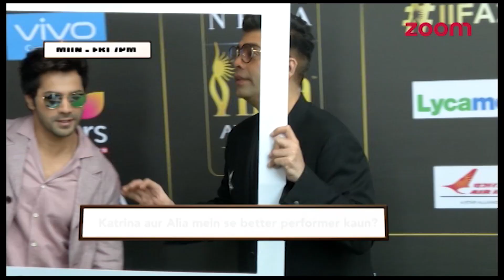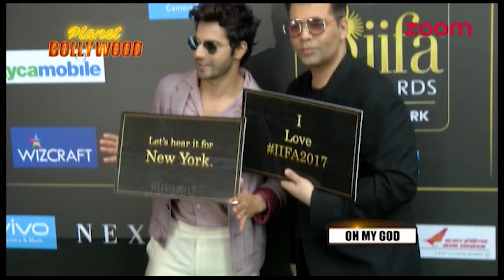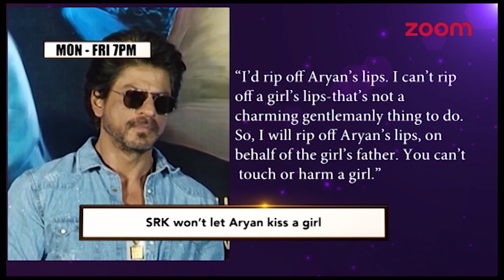Salman Khan's Camaraderie With Matin Rey | Saif Takes A Uturn On Sara's Debut